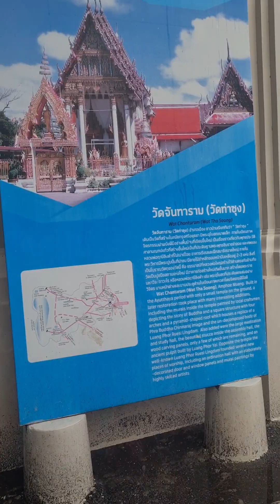เที่ยวไทยฝรั่งรู้ดีไปทุกที่เหนื่อยก็พักทุกจังหวัด